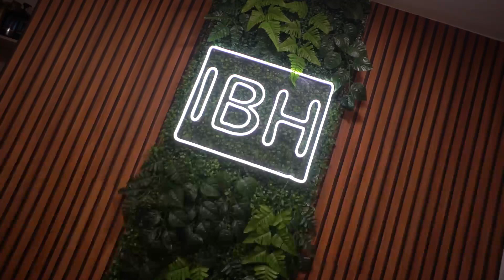XV Letícia Torres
✨04/02/2023✨

Obrigada a todos que fizeram essa festa acontecer! Vocês são incríveis. 💓💓💓💓